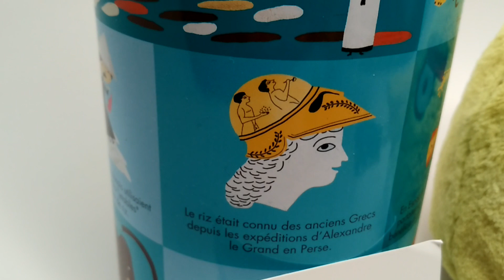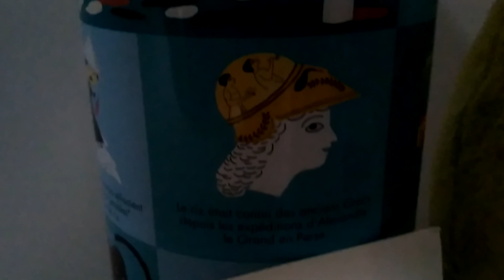Alcatel One Touch Idol 3 (5.5"), échantillon vidéo 1080p